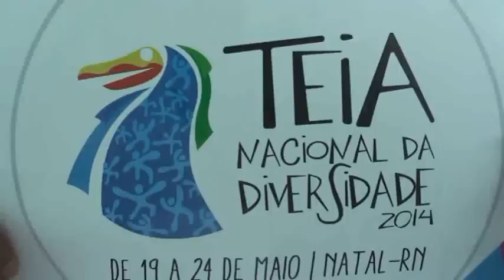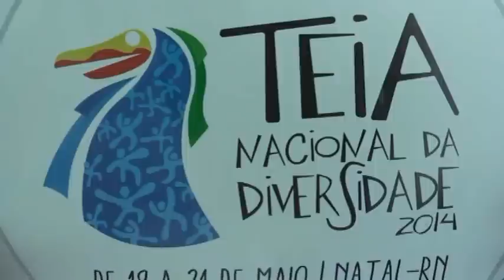TEIA 2014 DVD001 Recepção aos integrantes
Registro da chegada dos participantes da Teia Nacional da Diversidade Cultural, realizada na cidade de Natal, capital do estado do Rio Grande do Norte. A equipe de filmagem do Ponto de Cultura Fábrica de Documentários  / Pontão de Cultura Central de Mídia Difusão e Distribuição Cultural / Frenavatec / TV Cidade Taubaté procurou captar as expectativas dos fazedores, agentes e gestores culturais provenientes dos mais diversos recantos do País para com o evento, que em 2014 voltou a ter uma edição depois de 4 anos.
Datas: 18 e 19 mai 2014. Duração: 25min50s